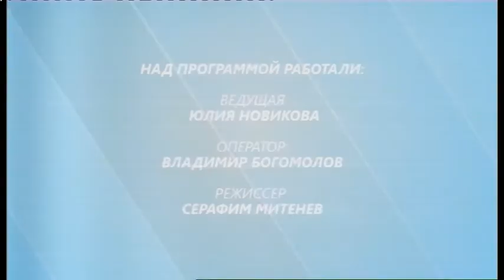ОТКРЫТАЯ СТУДИЯ 01.03.18